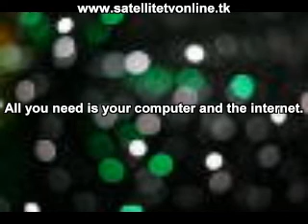Online TV Shows free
Satellite TV has more than 3,500 TV channels worldwide right over the Internet. Enjoy more channels than your cable and satellite TV combined for free after a one-time low fee!

You don't need no satellite dish, no receiver nor any other equipment. All you need is your computer and an internet connection. Download our software and you are ready!

You can watch TV right from your laptop or desktop computer anytime or anywhere in the world. Or how about connecting your computer directly to your TV set.